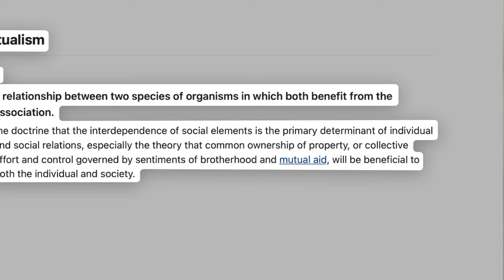Incredible Collaborations in Nature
Ready to be amazed by the harmonious connections in the animal kingdom? Witness the magic of seemingly mismatched pairs thriving through mutual cooperation and unexpected alliances. From symbiotic relationships to unique collaborations, this video unveils the fascinating stories of nature's odd couples. Hit play now and join us in exploring the captivating world of unexpected bonds and extraordinary teamwork!

Leonardo AI - Generate AI images using smart tech to make creative designs

ElevenLabs - High quality AI voice generator in any voice, style, and language.